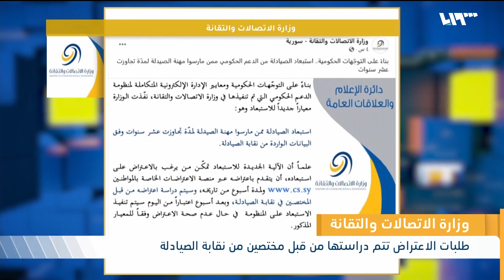النظام يفاجئ الأطباء والصيادلة والمهندسين والمحامين بقراره | لم الشمل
أعلنت وزارة الاتصالات والتقانة في حكومة النظام استبعاد الصيادلة ممن مارسوا المهنة لمدة تتجاوز عشر سنوات من برنامج الدعم الحكومي المخصص لبعض الماود الغذائية عبر البطاقة الذكية كما استبعدت أيضاً أطباء الأسنان ممن مارسوا مهنة الطب لمدة عشر سنوات